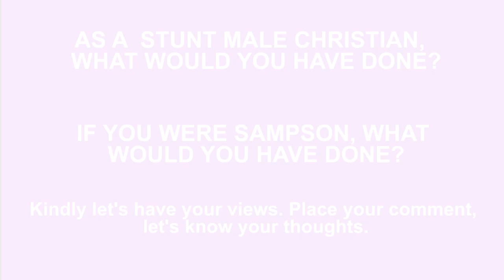IT'S EITHER YOU KISS ME OR WE QUIT full video | Episode 1 | Skbeatz Records Films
Christian (Chrife) Boyfriend fears to hug or kiss The Girlfriend because He is a Christian and Pastor's son. The Girlfriend becomes displeased about his act, and on a surprise visit to the Boyfriend, she does something weird.
WATCH AND FIND OUT what happens.